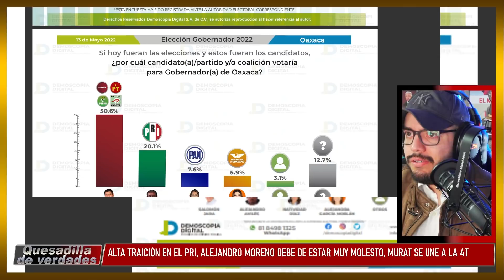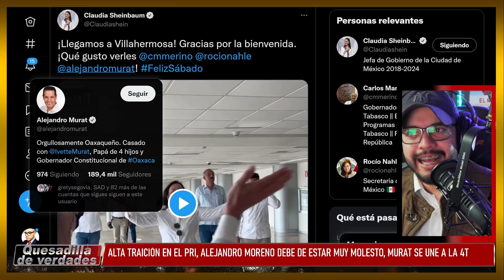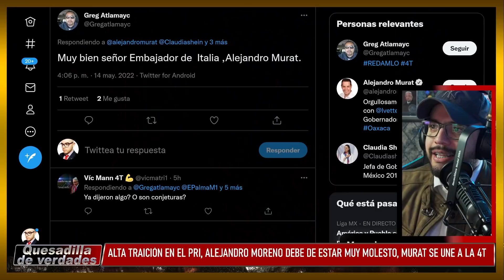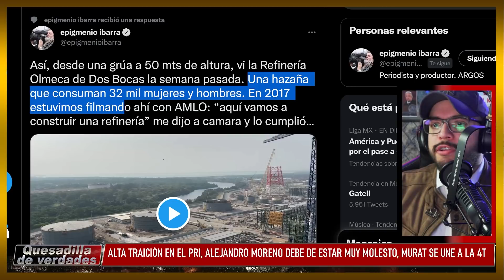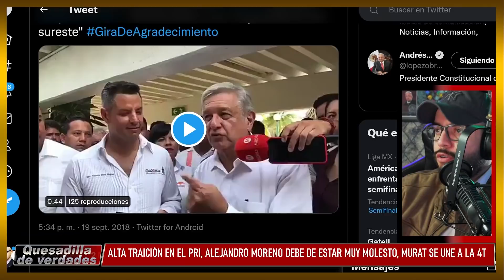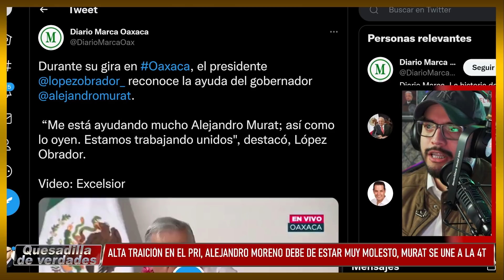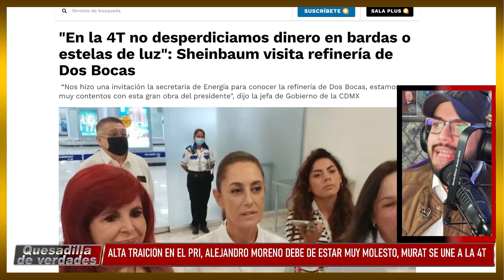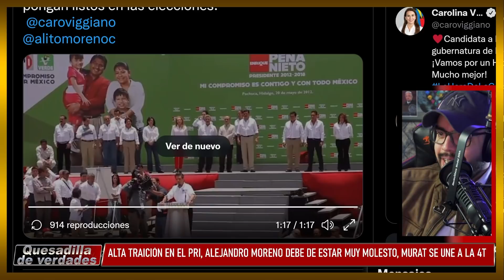¡SIN PALABRAS, ALTA TRAICIÓN EN EL PRI! ALEJANDRO MORENO NO SABE QUE DECIR. ¡NO SE ESPERABA!